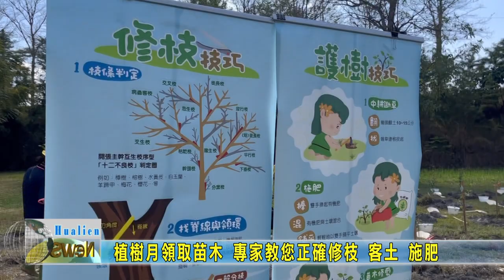20230311 09 植樹月領取苗木 專家教您正確修枝 客土 施肥